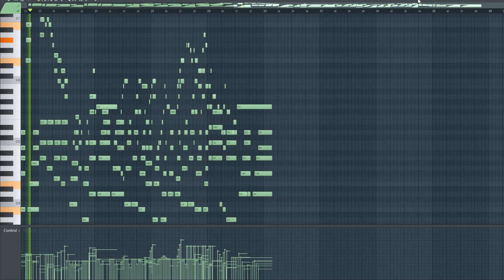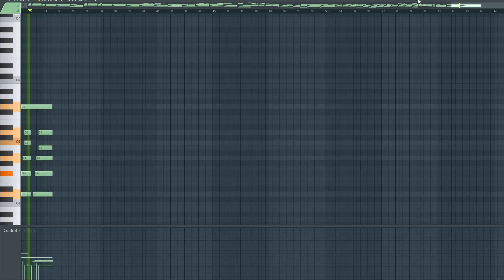a little love song :)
just a little love/bgm type song I made, hope you enjoy :)
Tried experimenting with a piano/cello duet, let's see how this goes!